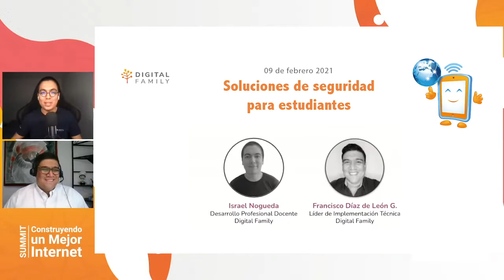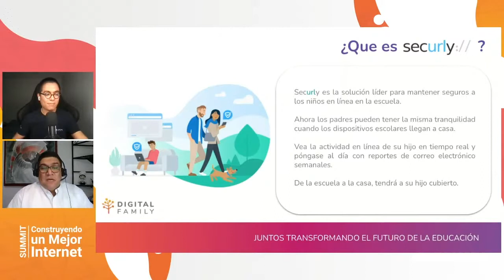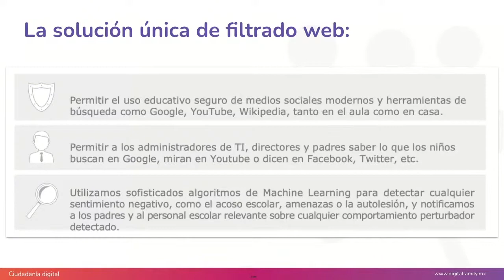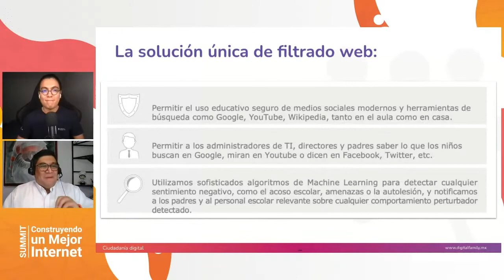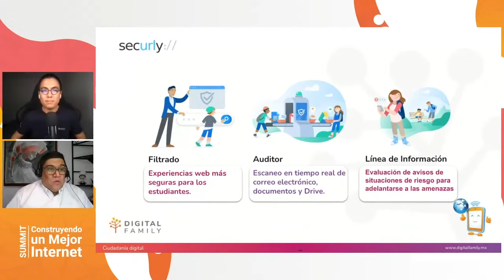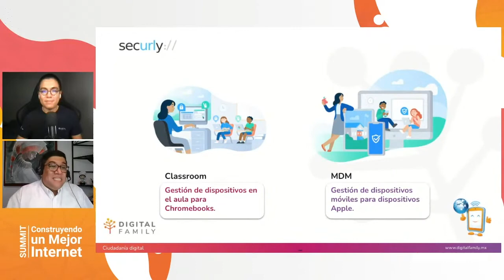SID Resumen: Soluciones de seguridad para estudiantes